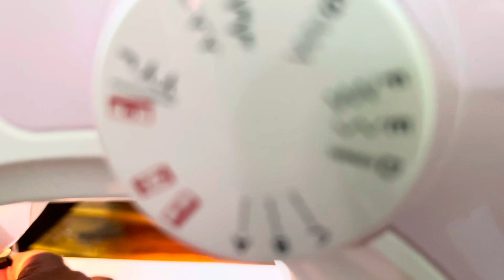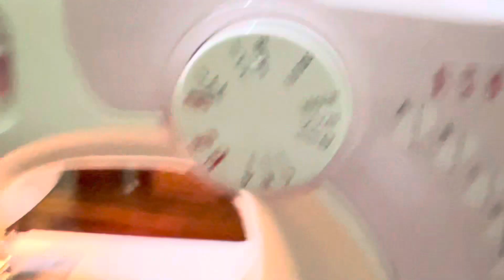ഞങ്ങൾ പുതിയ തയ്യൽ മെഷീൻ വാങ്ങി.പുതിയ USHA JANOME MARVELA sewing machine🔥👌